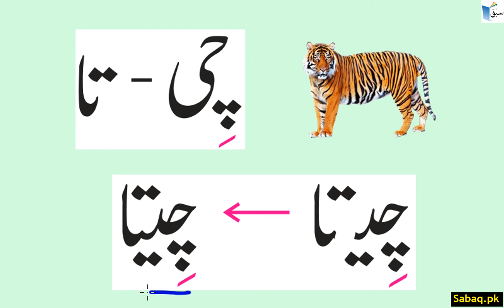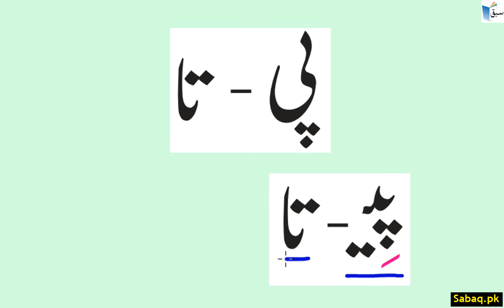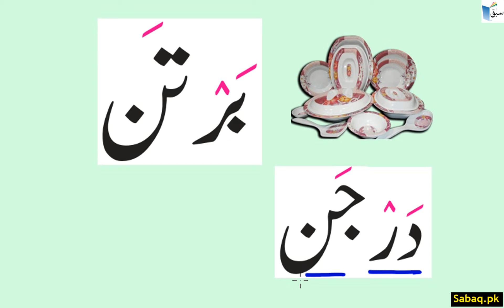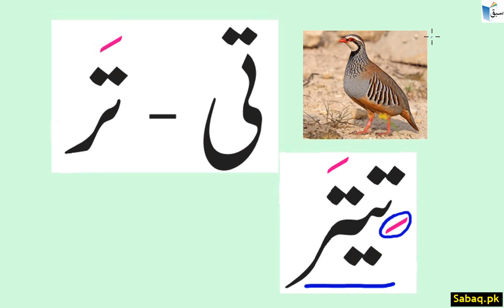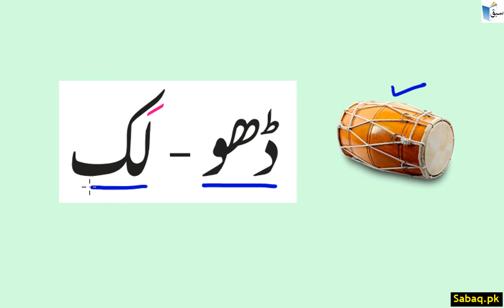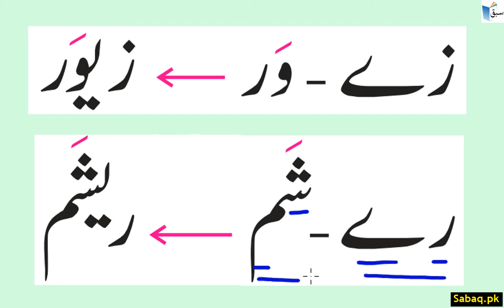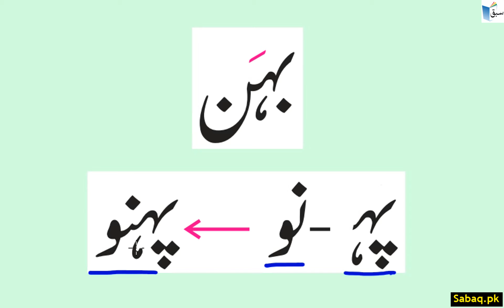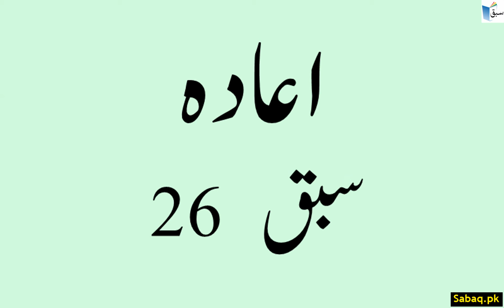Urdu Revision سبق 26 اعادہ, Lecture | Sabaq.pk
Practice tests and free video lectures for Physics, Chemistry, Biology, Math’s, Computer Science, English & more subjects are also available at Sabaq.pk. So, subscribe to Sabaq.pk/Sabaq Foundation now and get high marks in your exams.

CLASSES WE COVER AT SABAQ.PK / SABAQ FOUNDATION:

1. KG
2. Class 1
3. Class 2
4. Class 3
5. Class 4
6. Class 5
7. Class 6
8. Class 7
9. Class 8
10. Class 9
11. Class 10
12. Class 11
13. Class 12
14. Class 13
15. Class 14
16. MCAT
17. ECAT
18. CSS

BOARDS WE COVER AT SABAQ.PK / SABAQ FOUNDATION:

1. FBISE
2. Sindh Board
3. KP Board
4. Balochistan Board
5. Cambridge

STUDY MATERIAL WE OFFER AT SABAQ.PK / SABAQ FOUNDATION:

1. Physics Lectures
2. Chemistry Lectures
3. Mathematics Lectures
4. Biology Lectures
5. English Lectures
6. General Science Lectures
7. Computer Science Lectures
8. General Math Lectures
9. Accounting Lectures
10. Statistics Lectures
11. Advance Accounting Lectures
12. Cost Accounting Lectures
13. Practice Tests
14. Physics Practical
15. Chemistry Practical